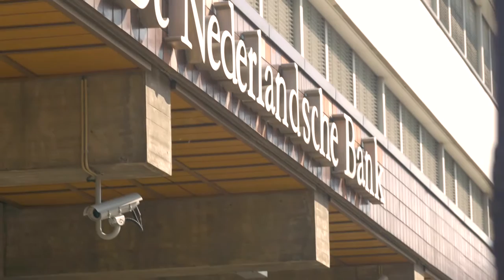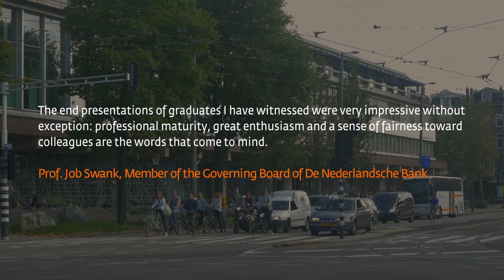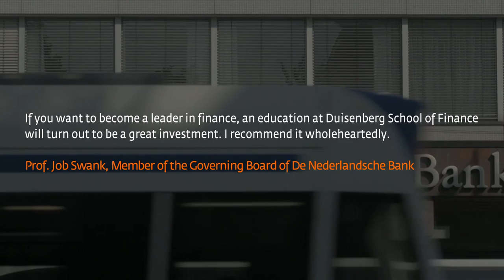Duisenberg school of finance Alumni - Dutch Central Bank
Our alumni Patty Duijm and Maria Markovtseva from De Nederlandsche Bank (The Dutch Central Bank) tell about their study at Duisenberg school of finance, and how it helped with finding their jobs.